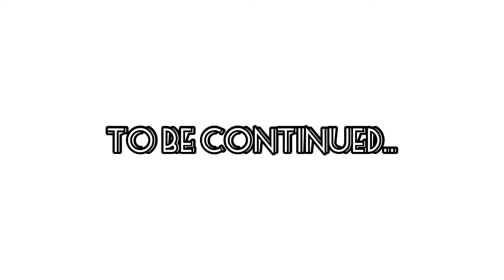Clash of clans/Electro Dragon & Balloons/High loot/Must watch No spell challenge active base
Description
Clash of Clans is a freemium mobile strategy video game developed and published by Finnish game developer Supercell. The game was released for iOS platforms on August 2, 2012, and on Google Play for Android on October 7, 2013. Wikipedia
Initial release date: 2 August 2012
Developer: Supercell
Publisher: Supercell
Genre: Real-time strategy
Modes: Single-player video game, Multiplayer video game
Platforms: Android, iOS